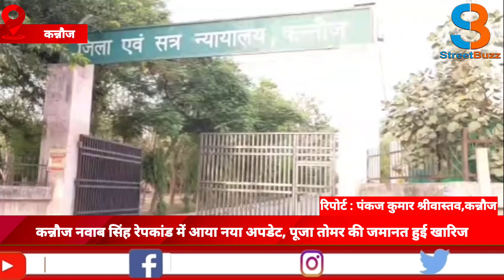नवाब सिंह रेपकांड में आया नया अपडेट, आरोपी पूजा तोमर की जमानत खारिज